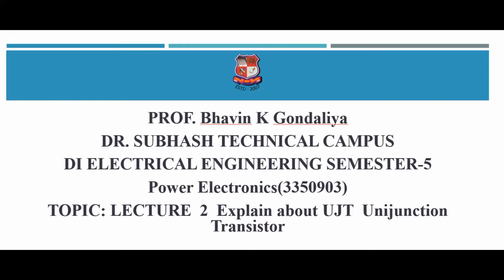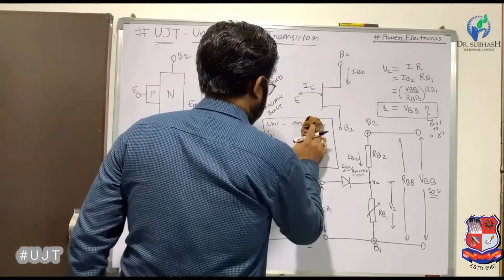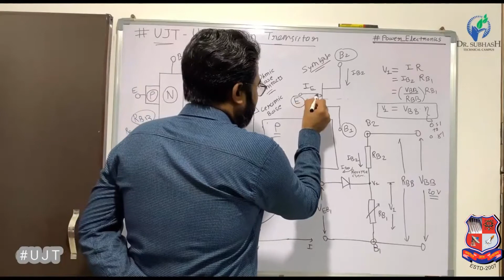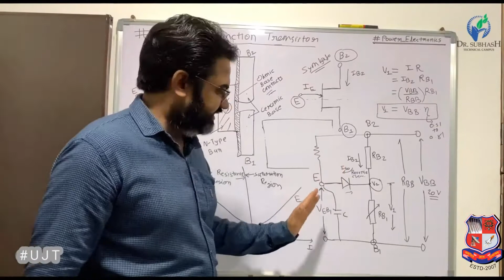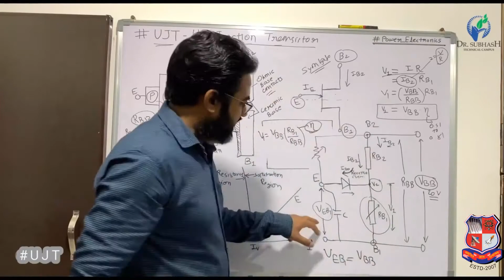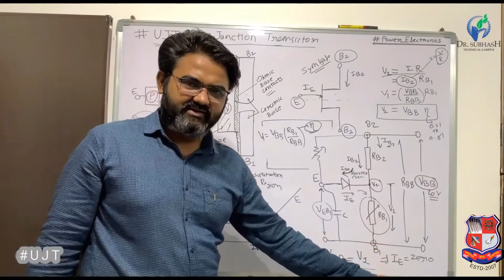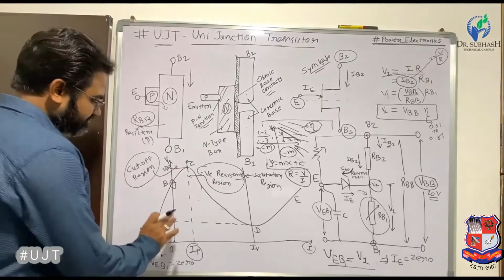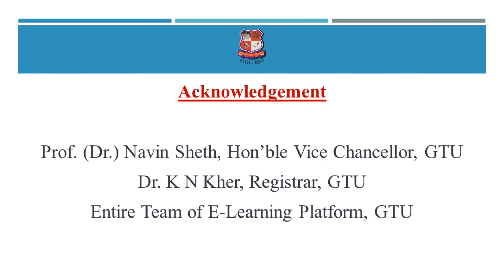GTU DI ELECTRICAL ENGINEERING 3350903 LECTURE 2 Explain about UJT Unijunction Transistor 1371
Subject : 3350903  -  Power Electronics (Sem-5)
Created By : Bhavin K Gondaliya [Head Of Department] | 08 May 2020 | 481 MB
College : 695 - DR. SUBHASH TECHNICAL CAMPUS
Topic : LECTURE 2 Explain about UJT Unijunction Transistor